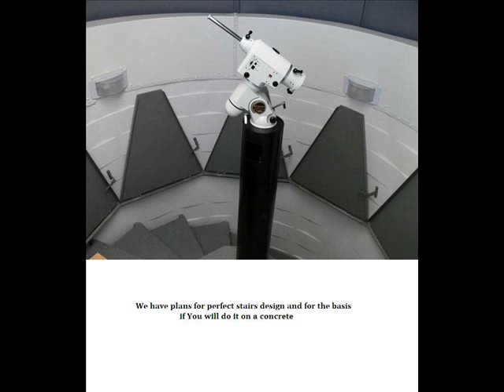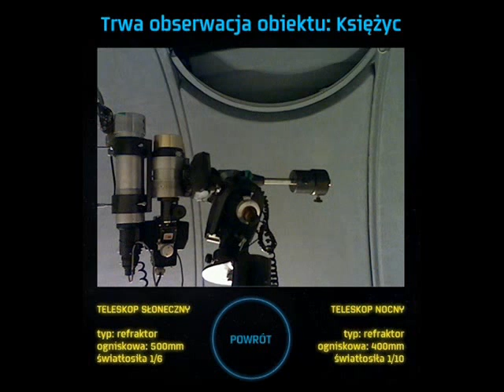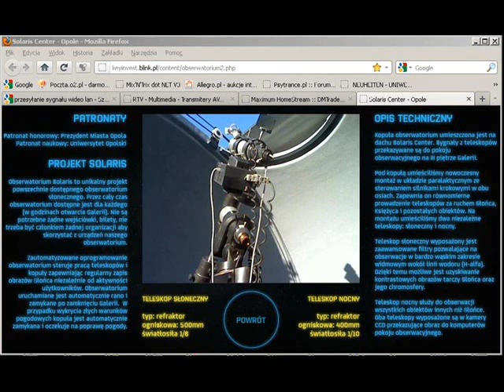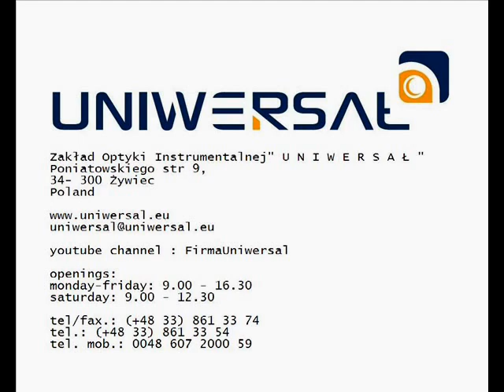Observatory Dome Uniwersal Company Poland EU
Hi everyone

This is a short movie about Uniwersal Company from Zywiec - speciality : observatory domes known as astronomical observatories . We export 2.2 meter domes - are ready to work and ready for shipment. We have technologies that our domes will work for many years. Also We can provide pictures and all construction details. All astroshops from USA and Canada are welcome to cooperate with us, Currently We are lookong for dealers in North America and Australia.

Shipping : world and europe , also available DHL AIR FREIGHT : USA and Canada , standard is sea freight.